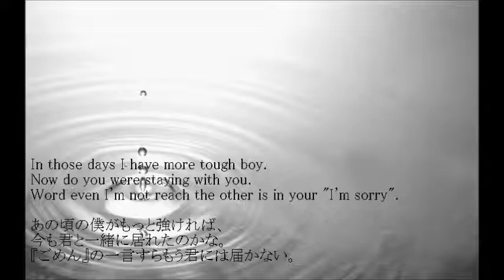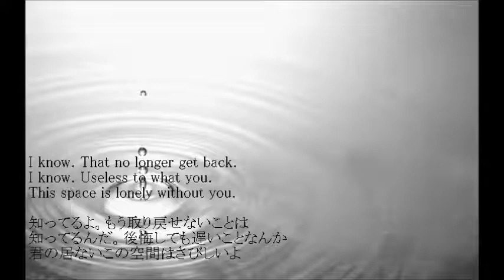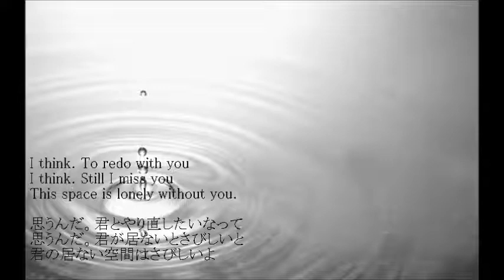作曲音源「I THINK, I KNOW "2"」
作詞作曲/SHOTA